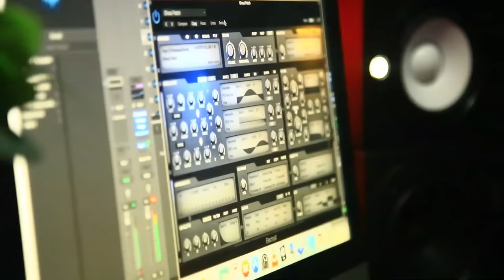GREEN P2|BITEY'UBWOBA Iby'Avuze K'URUPFU Rwa JAY POLLY Nurwa PAPA We|INKURU Utumvise kuri TUFF GANG.